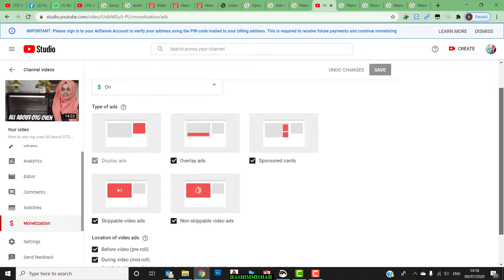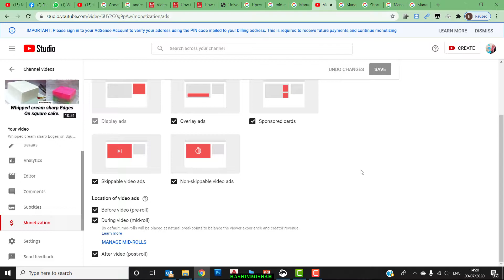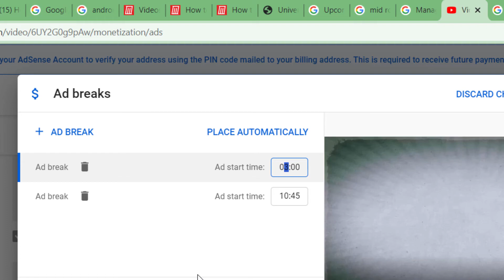YouTube Monetization update July 2020-Video longer than 8 minutes will be eligible for mid-roll ads.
YouTube has announced an updates on monetization rules as details given below:-

Only videos longer than 10 minutes were eligible for mid-roll ads. Starting in late July, videos longer than 8 minutes will be eligible for mid-roll ads. As part of this change, mid-roll ads will be turned on for all eligible existing videos and future video uploads, including those videos where you may have previously opted out of mid-roll ads. Videos that already have mid-roll ads turned on will not be impacted. If mid-roll ads are not a good fit for your videos, you can indicate this preference in YouTube Studio by July 27, 2020.

Mid-roll ads will be automatically placed at natural breaks in your videos to balance viewer experience and monetization potential for you. After these changes, you will still be able to turn mid-rolls off or adjust the placement in each video manually.

latest monetization updates 2020,
monetization updates 2020,
YouTube monetization july 2020 updates,
how to do YouTube monetization,
mid-roll ads updates,
mid-roll ads updated,
mid-roll ads in videos,
mid-roll ads updates,
YouTube monetization,
monetization on youtube,
monetization enable,
youtube monetization rules in malayalam,
tech tricks and tips,
tech updates,
latest tech updates,